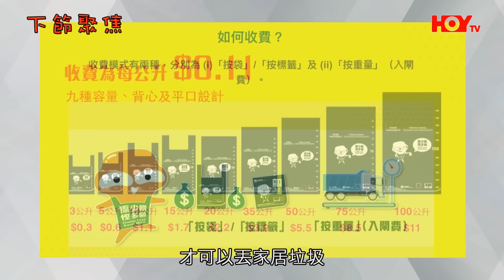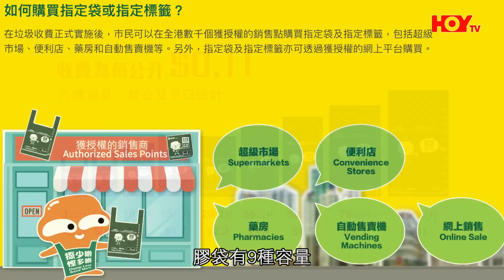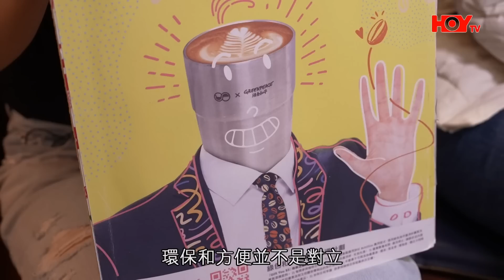垃圾徵費 今年內實施 港人知唔知收幾錢？食店如何應對？環保團體點睇？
垃圾徵費政策將於今年內實施，市民要到指定地方購買指定垃圾膠袋，膠袋有9種容量，售價由3角到11元不等，有環保團體預期，政策推行後，或可以令市民減少製造垃圾。全部內容請到HOY TV網站收看第198集全部內容